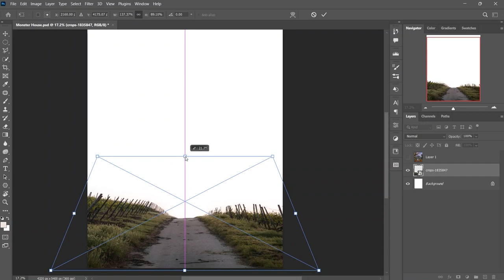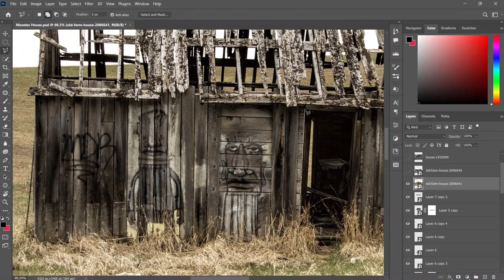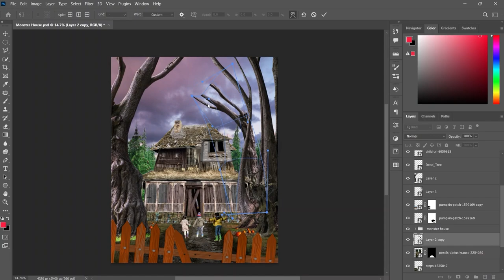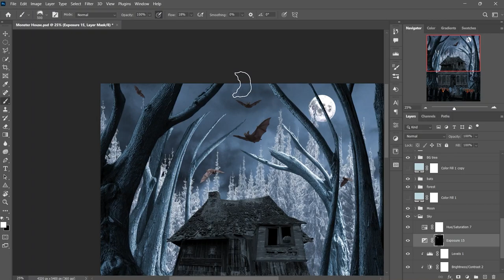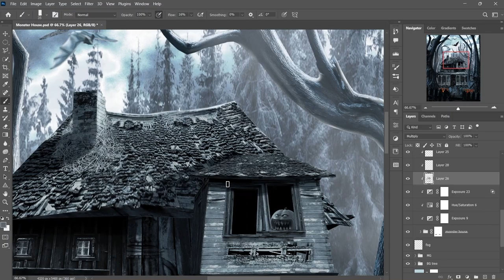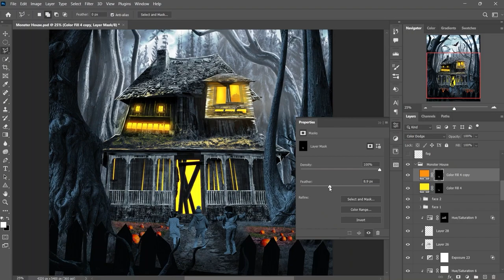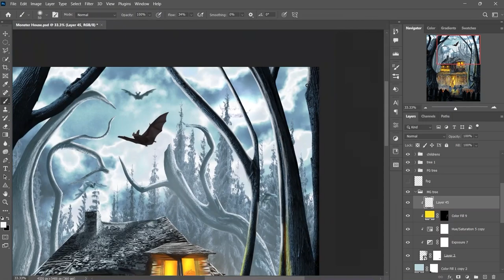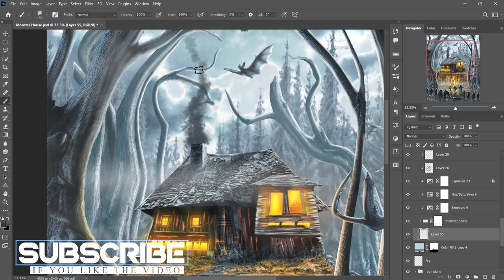Monster House Made Realistic In PHOTOSHOP! | Photo Manipulation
October is synonymous with all things spooky. I've already shared a Halloween video as part of a Photoshop battle (you can check it out here " "), but I couldn't resist creating another eerie artwork. This time, I present to you the 'Monster House,' inspired by the chilling film 'Monster House.' Crafting this piece was quite the journey, particularly in meticulously detailing the house and perfecting those haunting highlights.

📝 **Chapters**

00:00 Happy Halloween
00:07 Intro
00:16 About The Artwork and inspiration
00:57 Making The Composition
02:41 Making Of Monster House
05:45 Correcting Brightness value
06:00 Color Grading
06:43 Painting Highlights And Shadow (BG)
08:12 Fine Tuning The Monster House
13:25 Continuing Highlights And Shadow (MG & FG)
15:00 Final Touch Ups
16:05 The Monster House
16:36 Outro

🎵 Music
"True Crime" by Cold Cinema